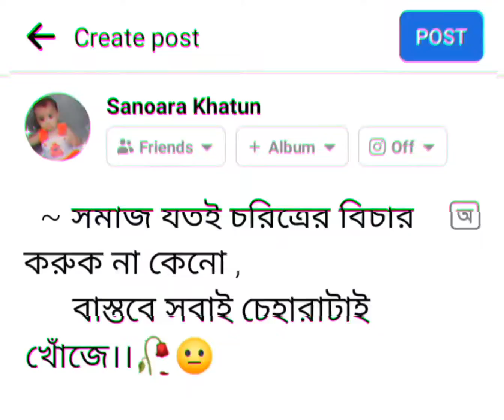বাস্তবটা কী কঠিন 🥲